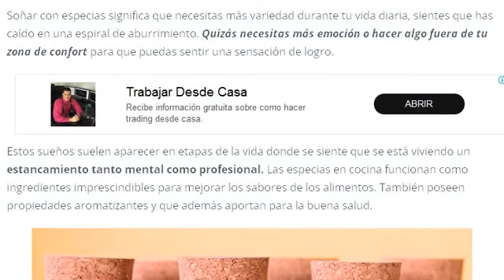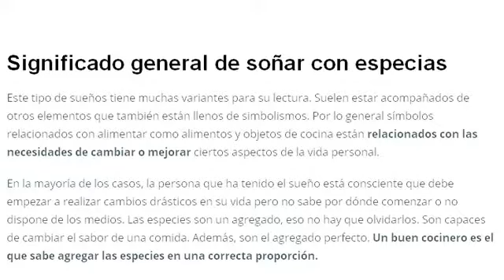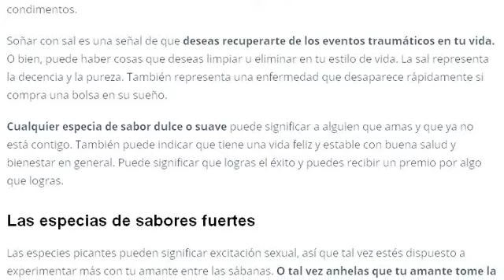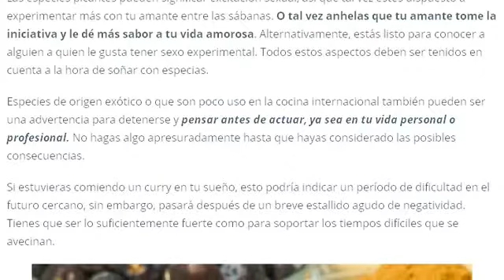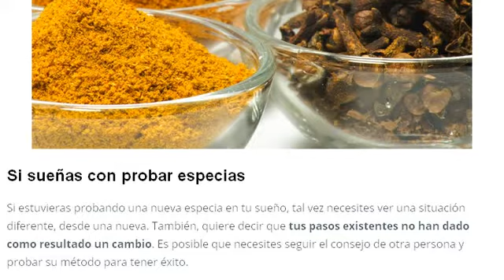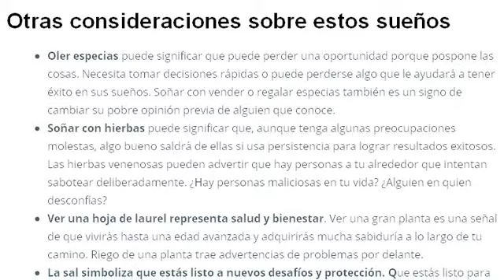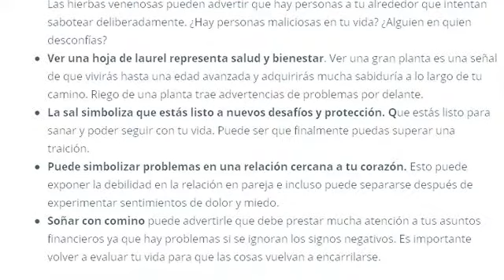SOÑAR CON ESPECIAS | SOÑAR CON ESPECIAS DE SABORES FUERTES, PROBAR ESPECIAS, OLER ESPECIAS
Descubre cual es el significado de soñar con especias, entiende la interpretación de soñar con especias de sabores fuertes, soñar con probar especias y soñar con oler especias